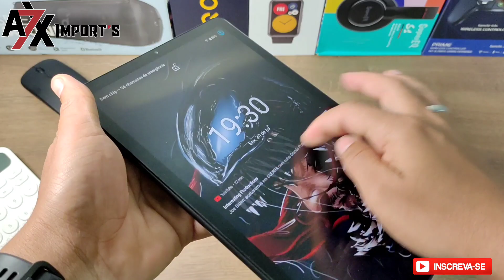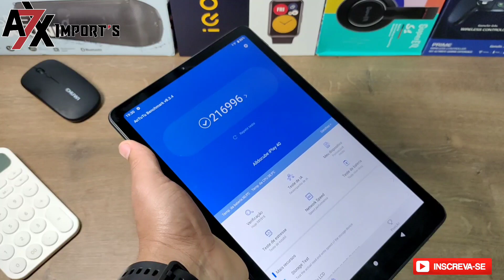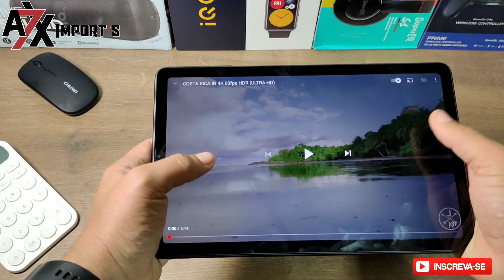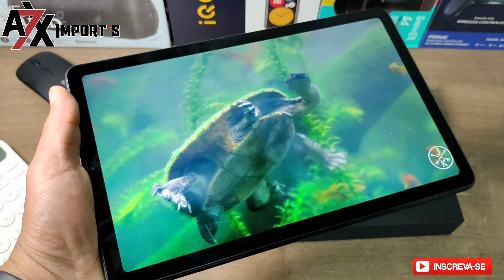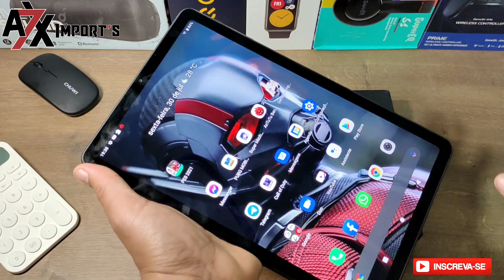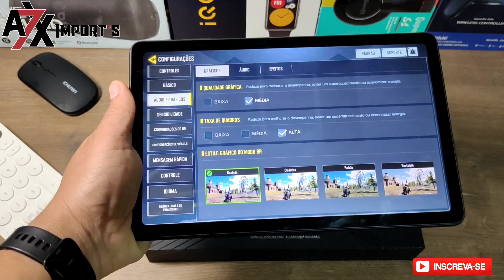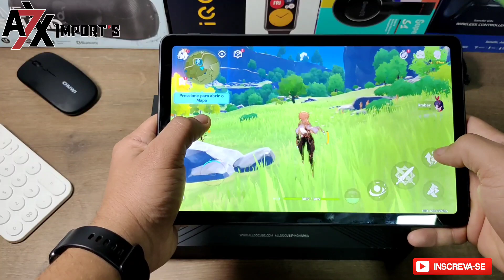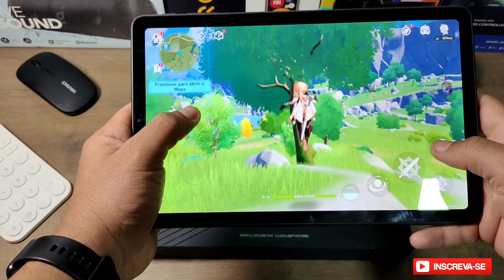Alldocube Iplay 40 (Brasil) seria este o melhor tablet até R$1000?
Produtos que recomendo do vídeo anterior

→ Cupom🏷 ONEODIO0722

Outros fones que Índico da Marca

→ Cupom🏷 ONEODIO0722

   VAMOS PARTICIPAR GALERA  DOS GRUPOS DE CUPONS

 GRUPOS PARA PARTICIPAR ABAIXO